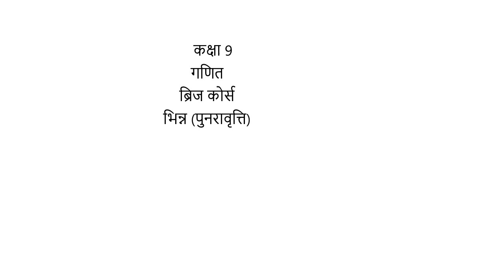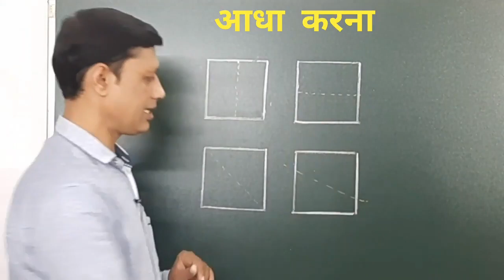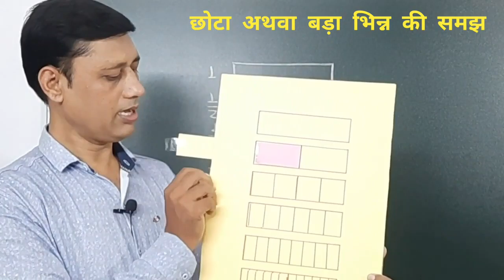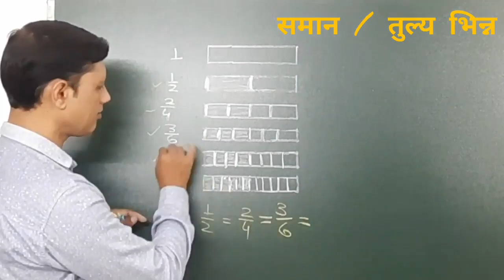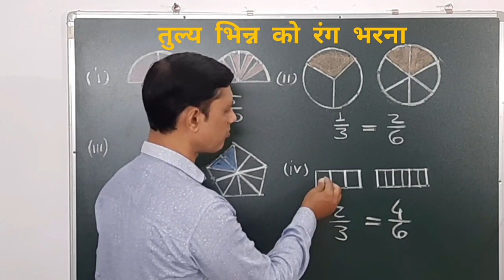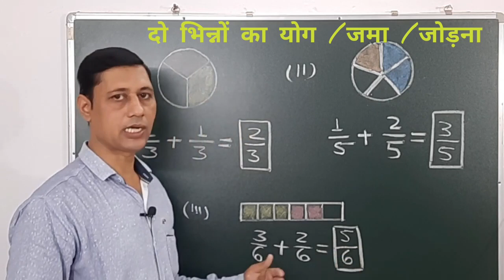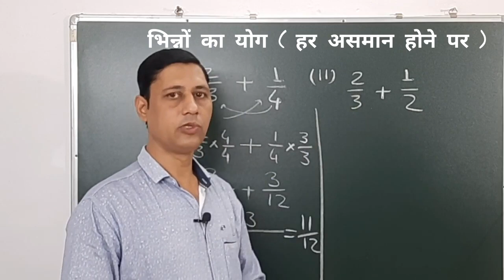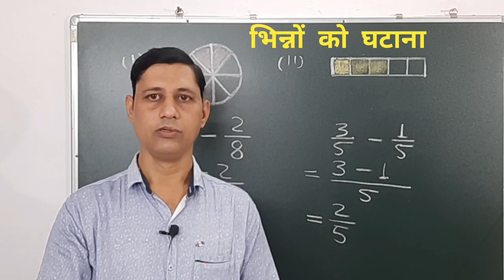कक्षा 9- गणित | Class 9- Maths | भिन्न (पुनरावृत्ति)